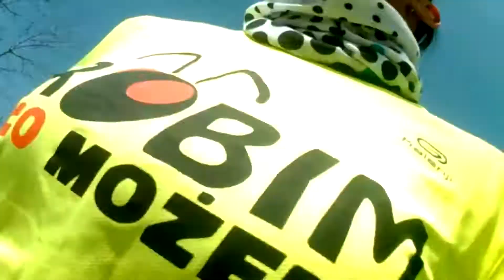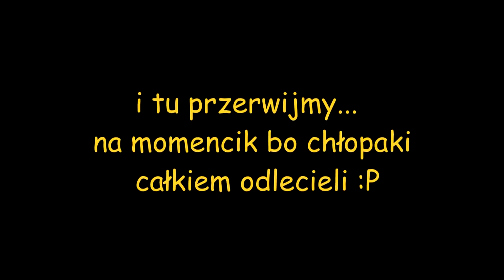marzec mrowy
Robim co możem dla Maksia :)